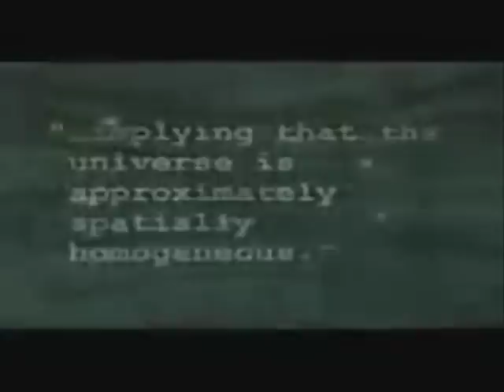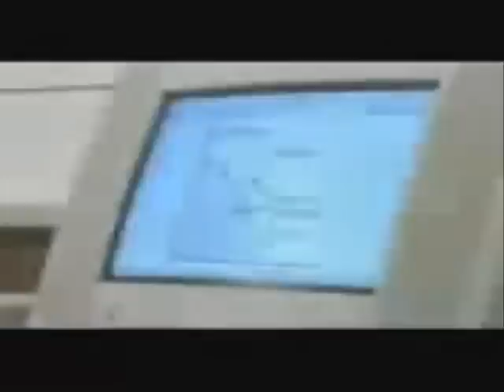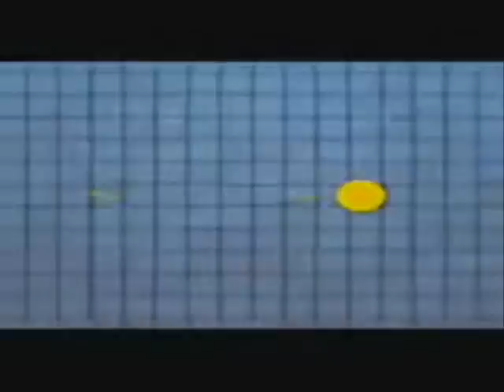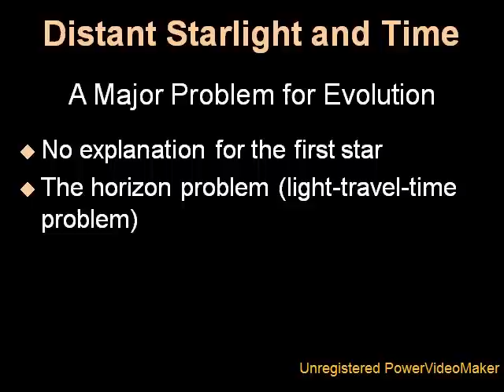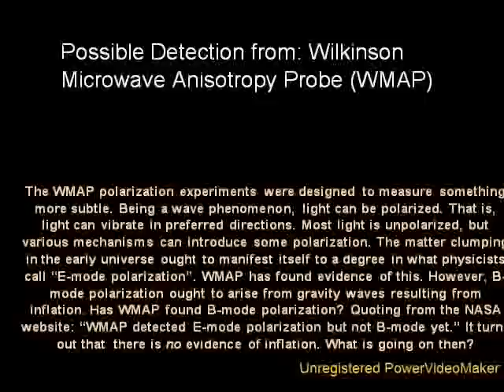Astronomy Creation Part 6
This is the final part in the distant starlight Problem.  Next I will tackle Dark Matter